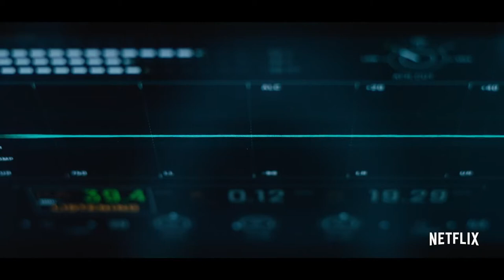THE MIDNIGHT SKY (2020) • Official Trailer | Netflix • Cinetext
PG-13 | Drama, Fantasy, Sci-Fi | December 2020 (USA)

Writers: Lily Brooks-Dalton (based on the book by), Mark L. Smith (adaptation)
Stars: Felicity Jones, George Clooney, Sophie Rundle

“This post-apocalyptic tale follows Augustine, a lonely scientist in the Arctic, as he races to stop Sully and her fellow astronauts from returning home to a mysterious global catastrophe.” -IMDb

"This post-apocalyptic tale follows Augustine (George Clooney), a lonely scientist in the Arctic, as he races to stop Sully (Felicity Jones) and her fellow astronauts from returning home to Earth, where a mysterious global catastrophe has taken place.  Clooney directs the adaptation of Lily Brooks-Dalton’s acclaimed novel Good Morning, Midnight, co-starring David Oyelowo, Kyle Chandler, Demián Bichir and Tiffany Boone. Coming to Netflix December 23rd.” -Netflix